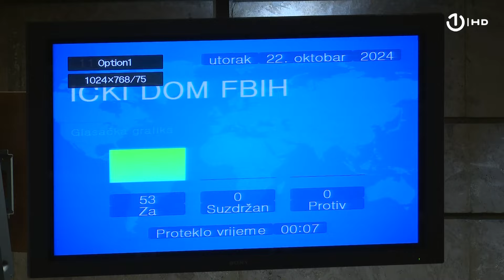14. redovna sjednica Predstavničkog doma Parlamenta Federacije BiH